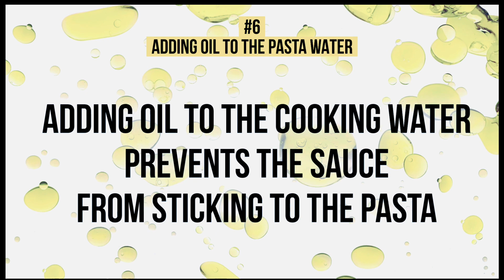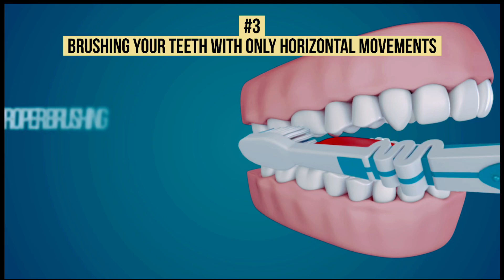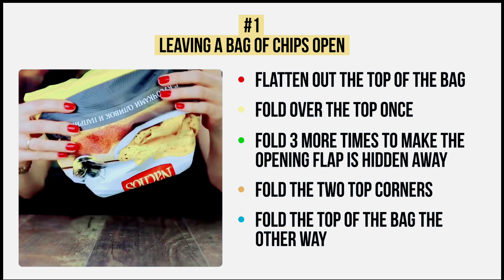Every day, you are doing these 9 things wrong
everyday things 1. Using too much soap in the shower

 Thought it was natural, but it turns out that many of us are having this habit, and of course it is not good at all.  The caustic soda in soap will cause your skin to dry out over time, contributing to accelerating the aging process.  As a result, you will look much older than your age.

 It is best to only use a little soap on areas with skin folds (neck, armpits...).  The amount of soap that comes down when rinsing is more than enough to clean your body.

 2. Time off indiscriminately, without a plan

 In fact, science has proven that each of us has an extremely productive time frame.  That's when you focus very easily, feel alert and inspired - of course the results will be higher.  The problem is, many of us haven't found this time, and often let it go to waste. 4. Breathe only through the chest

 Even breathing, we are not sure we did it right.  Try to notice, when breathing, your chest or abdomen moves.  If it's the chest, you're breathing the wrong way.

 Chest breathing is a very shallow way of breathing that uses the intercostal muscles instead of the diaphragm.  At that time, not much oxygen enters the body, mainly going to the upper part of the lungs, so it is easy to cause many unhealthy symptoms, such as anxiety disorders, asthma, pneumonia, pulmonary edema...  The correct way to breathe is to use the diaphragm - aka belly breathing.  You practice lying on your back, put a bottle on your stomach, breathe so that your belly raises and lowers the bottle.  Do this continuously, you will get a new breathing habit.

 When breathing through the diaphragm, more oxygen enters the body and brings many positive effects, including helping you control your emotions.

 5. Brush your teeth horizontally

 Many people have this habit, but in fact, brushing like that is very harmful to tooth enamel.

 The correct way to brush is vertically, from the gums to the tips of the teeth.  You can combine with horizontal brushing, but should be limited.

 In addition, the standard way of brushing teeth takes 2-3 minutes / time, but it seems that most of us only do it for about 30 seconds.